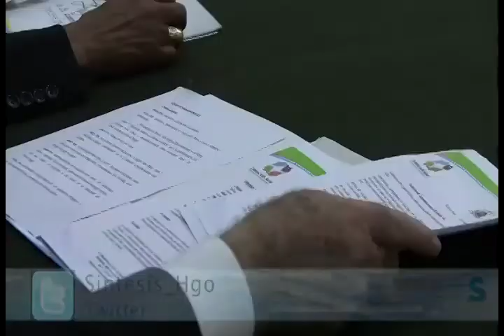150 aniversario de la Arquidiócesis de Tulancingo